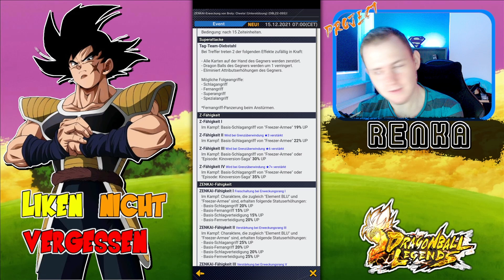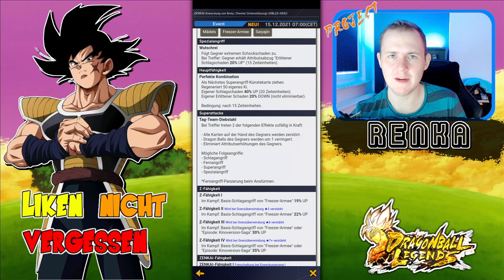Weekly News! LIMIT BREAK Banner & ZENKAI Broly: Cheelai (Assist) sind da! - Dragon Ball Legends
In den heutigen NEWS bekommen wir:
 ➤ ein LIMIT BREAK Banner!
 ➤ das Zankai Awakening von Broly: Cheelai (Assist)
 ➤ neues Equip

Dir ist etwas aufgefallen?
Schreib mir gerne deine konstruktive Kritik unten in die Kommentare